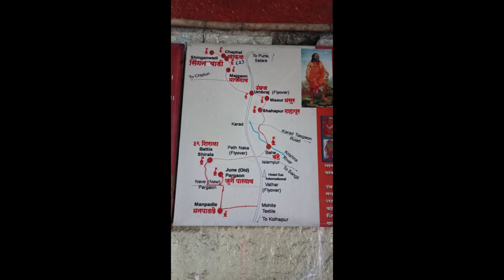Rethre Dharan to Veer Maruti, 32 Shirala | 11 Maruti Yatra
Hello Guys! Welcome to the new video!
We traveled to Shri Ramdas Swami Sthapit 11 Maruti Temples in December 2023. This is the 11th Video of the series. We started our journey from Pune. We are on the way to 32 Shirala from Bahe. In this video, we traveled from Rethre Dharan to Veer Maruti, 32 Shirala, our 9th Maruti Mandir of this yatra.

Car: WagonR VXI AMT Minor
Camera: Fitspark Eagle i6 Pro
Ending Clip Video by sree Nand from Pixabay